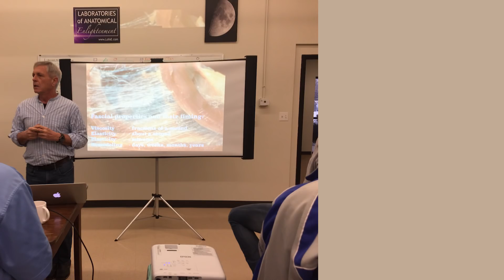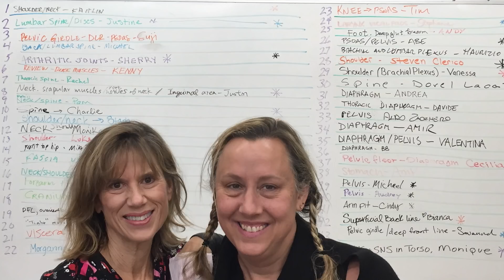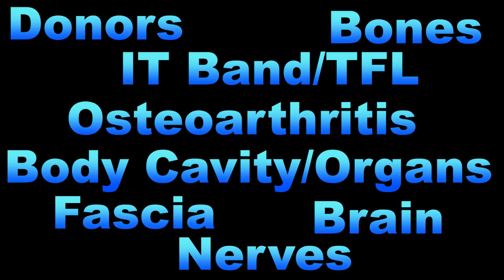Explore the Temple with Sherry & Justine! An Anatomy Dissection Discussion Series for Everyone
As Yoga Therapists, we are always keen on learning new things about our beautiful bodies. We attended a cadaver dissection and just HAD to share so much of what we learned! In each video we will discuss a particular topic area, our ah-ha's, our awe and our personal perspectives.

And don't worry... we won't show or discuss anything that is gory or gruesome (which nothing was!). We hope you will be amazed and intrigued to learn more about your beautiful temple!

Join us on an exploration into our bodies from a Yoga Teacher and Yoga Therapist's perspective. In each video we will discuss a particular topic area, our ah-ha's, our awe and our personal perspectives. And don't worry... we won't show or discuss anything that is gory or gruesome (which nothing was!).

We hope you will be amazed and intrigued to learn more about your beautiful temple!

Fascial dissection Tom Myers of Anatomy Trains and Todd Garcia, Director/Dissection Master of the Laboratories of Anatomical Enlightenment in Boulder, CO.